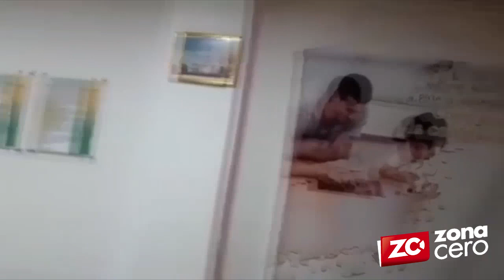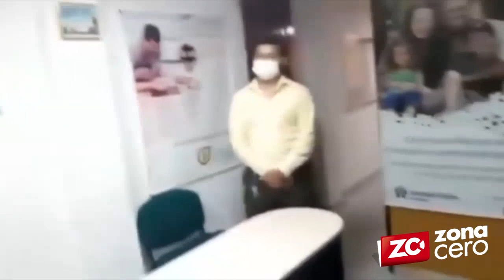Protesta wayúu en funeraria por cremación de Luz Delys Pérez